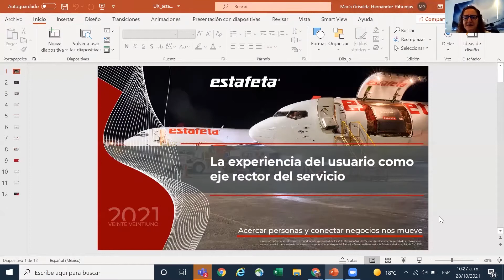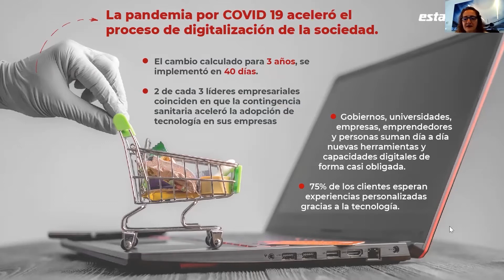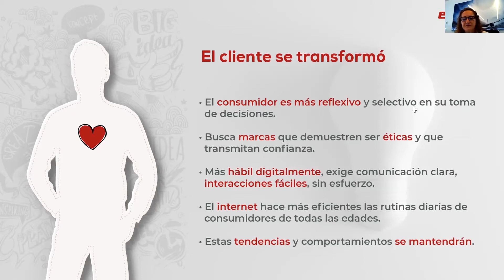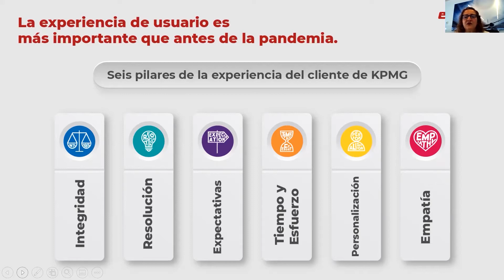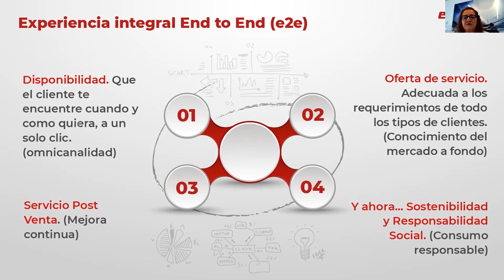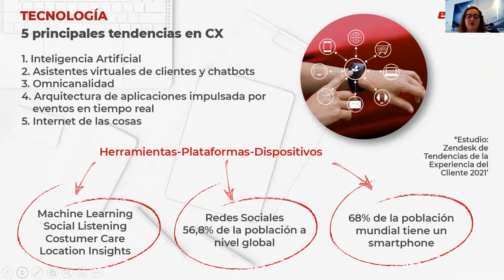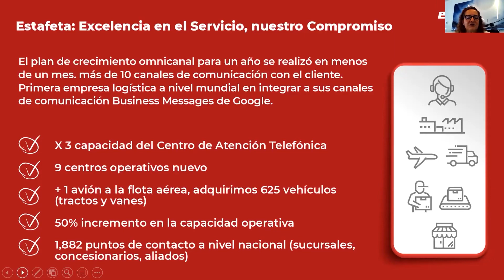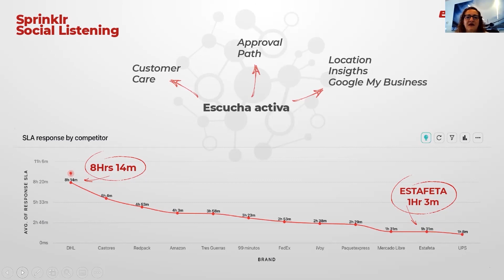La Experiencia del Usuario como Eje Rector del Servicio (Ponente: Griselda Hernandez CMO Estafeta)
Esta es una plática que se llevo a cabo en el Hybrid Marketing & Innovation Summit de Business Republic el día 28 de octubre del 2021.